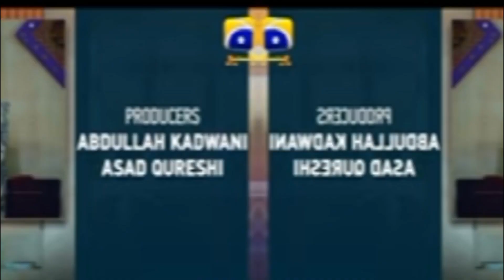Jannat Se Aagy Episode 15 | Unique Story where reality meets drama | Next Episodes Review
Jannat Sy Aagay" explores the themes of identity, personal aspirations, and the potential consequences of idolizing others. The story follows the journey of Jannat and Tabassum as they navigate their dreams, relationships, and the inherent challenges of discovering their true selves.

Cast:

Kubra Khan As Jannat Ali Khan

Ramsha Khan As Tabassum

Talha Chahour As Farooq

Gohar Rasheed As Noman